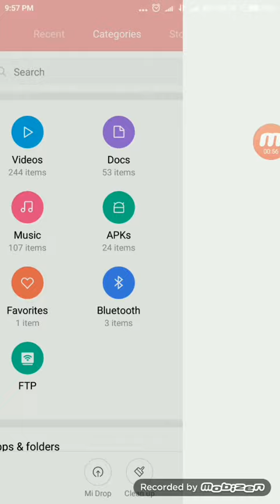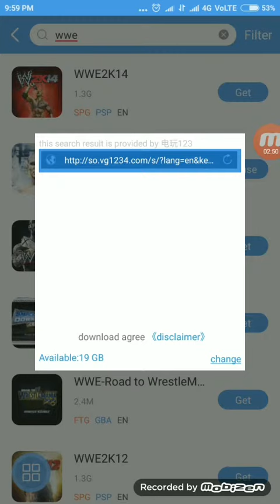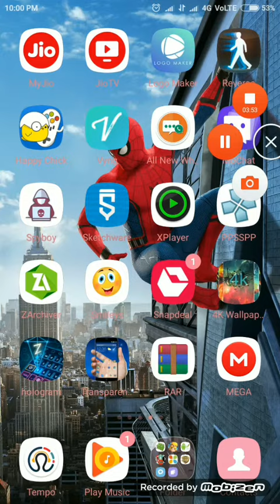😎Download PlayStation games on android easily and freely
Easy way for downloading games